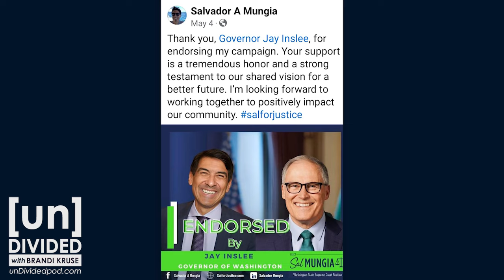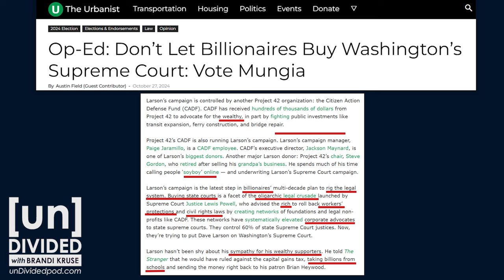State Dems want unanimity on the State Supreme Court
Democrats are rallying around a Supreme Court candidate who they believe will give them favorable opinions. That's why we need an independent voice like Judge Dave Larson for Supreme Court Justice.